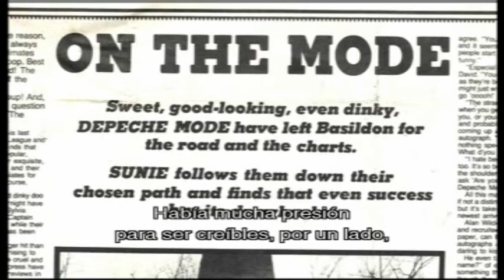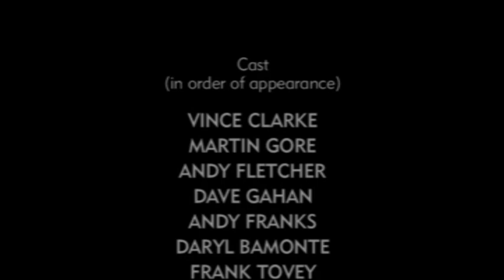Depeche Mode - Speak and spell documental - ¿Tenemos que dejar nuestros trabajos? parte 03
"Do we really have to give up our day jobs?"